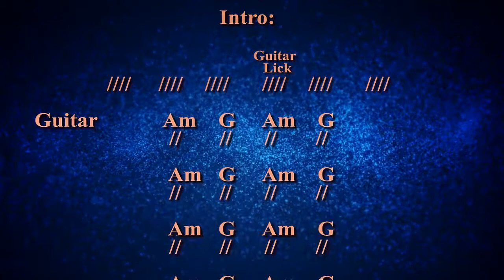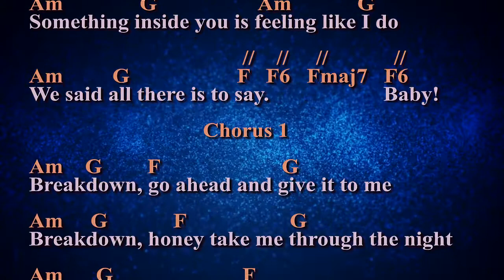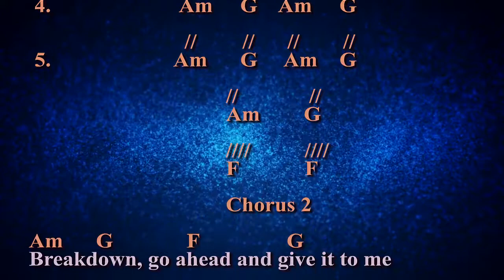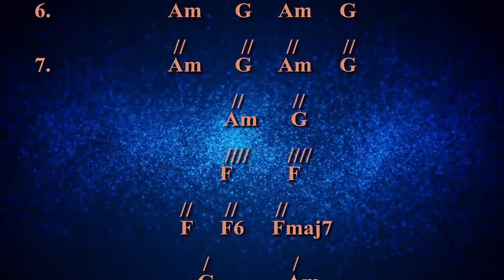Breakdown with Click Track No Drums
Produced for California Harvest Rehearsal purposes. Please feel free to sing and play along with us. .